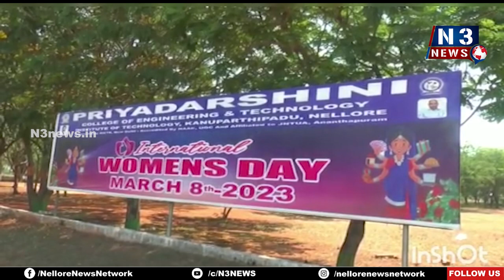ఆ గ‌ర్భానికి కార‌ణం ఎవ‌రు..?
-న‌మూనాల సేక‌ర‌ణ‌
-డీఎన్ఏ ప‌రీక్ష‌కు పంపిన పోలీసులు